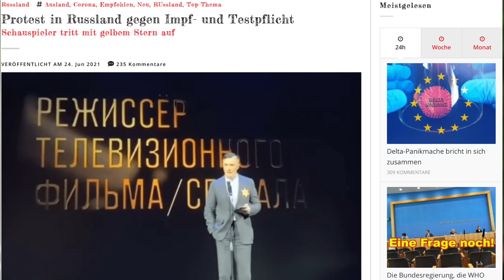Wie die Bundesregierung bei der Kinder-Impfung die WHO geschickt (miss)interpretiert – und mehr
.youtube.com/user/breitschuster